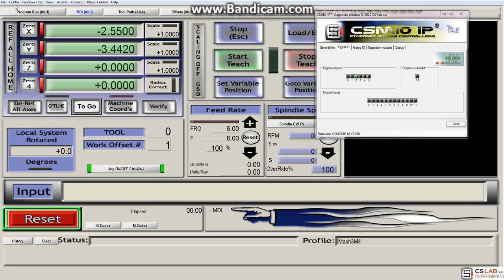Automatisch Getriebestufen Schalten mit der Mach3 schalten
Sie haben eine Maschine mit 2 Getriebestufen und möchten diese mit der Mach3 Software schalten? Kein Problem. Mittels Makros können Sie die Digitalen Ausgänge der IP-M oder IP-S Steuerung ansprechen. Diese Ausgänge können dann mit einem Relais oder ähnliches verbunden werden.
Bei Fragen schauen Sie auf unserer Internetseite oder schreiben Sie eine Mail.